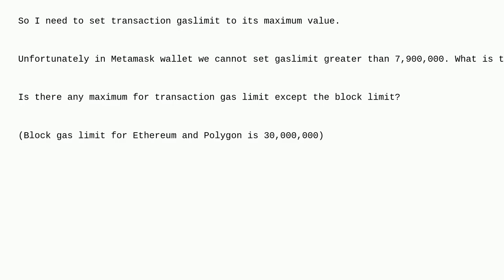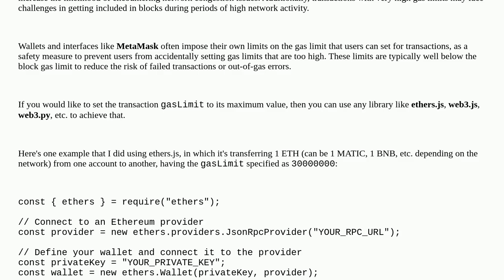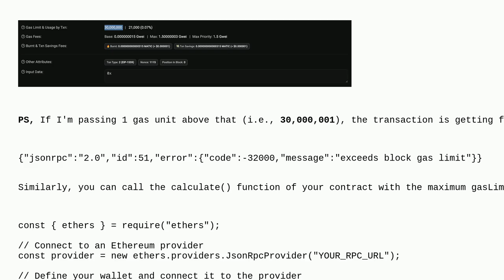Ethereum: What is the maximum of transaction gas limit?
What is the maximum of transaction gas limit?

A special thanks goes out to the community

  gas solidity gas-limit